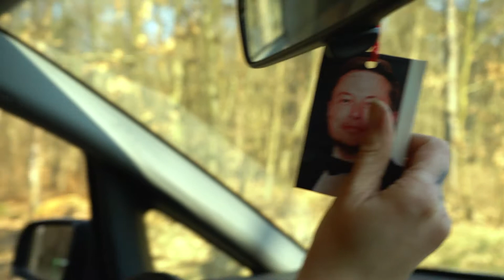Challenge | Elon Musk-Fan sammelt Wasser für Tesla in Grünheide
Elon Musk hat 2022 seine Tesla-Fabrik in Grünheide (Brandenburg) eröffnet. Dort gibt es jede Menge Wasser – sagt er zumindest. Doch die Fabrik steht in einer der trockensten Regionen Deutschlands. Viele befürchten, dass das Grundwasser knapp wird. Tesla-Ultra Ronja Bachofer geht deshalb auf Wasser-Jagd und bittet die Bewohnerinnen und Bewohner von Grünheide um eine Spende für ihren Tesla! Ob dabei wohl genug Wasser zusammenkommt?

Autor*innen: Ronja Bachofer, Jonas Wintermantel

Das ist ein Ausschnitt aus dem Video-Abschlussprojekt „Latenight Brandenburg“ der electronic media school Potsdam-Babelsberg.

Wenn dir das Video gefallen hat, würden wir uns über eine Bewertung freuen.

Unsere Links:

Copyright by ©ems - electronic media school gGmbH